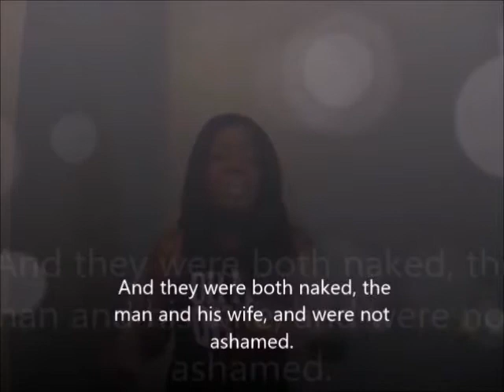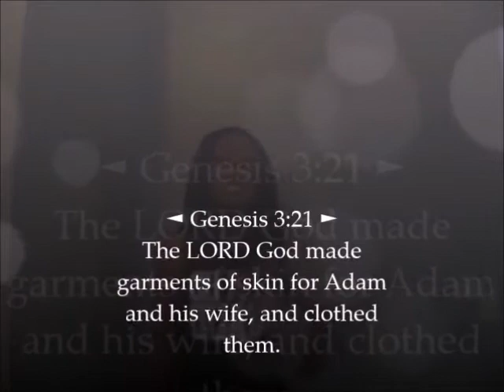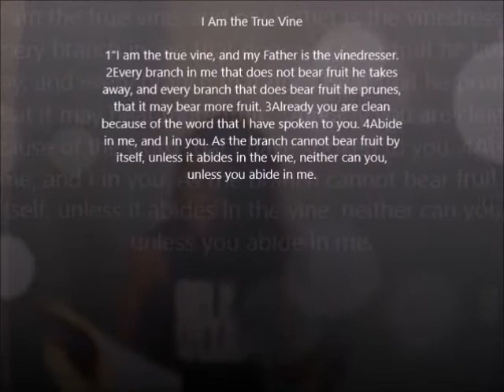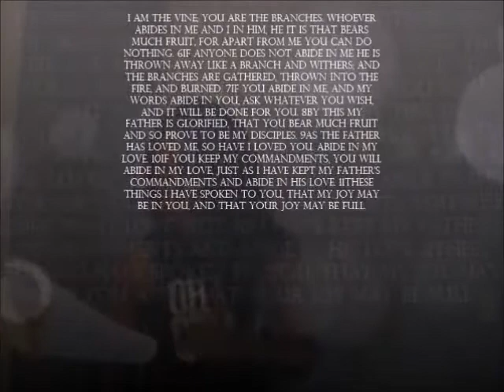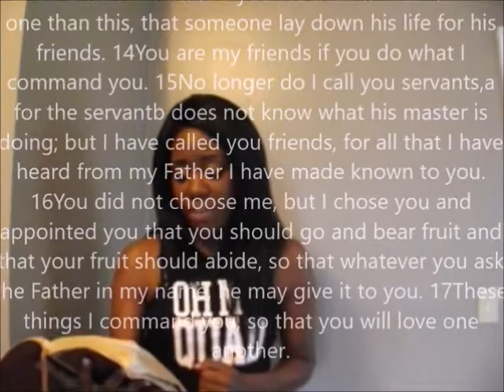Go Naked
Going naked is metaphorical for go beyond whom you pretend to be and become whom you were intended to be...

Periscope: @Dahliachiffon